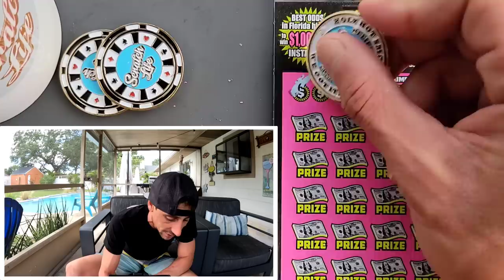No Freakin Way!!!🔥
3 x $50 500X the Cash scratch off tickets from the florida lottery!

 The Ring Light I use: